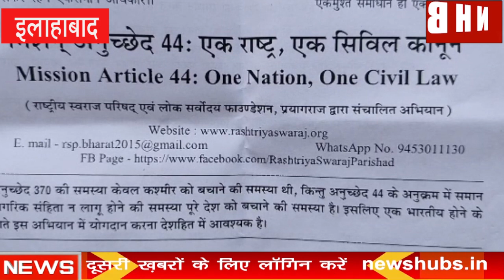Allahabad : यूसीसी का इलाहाबाद हाईकोर्ट के वकीलों और संगम नगरी के बुद्धिजीवियों ने समर्थन किया।NHB